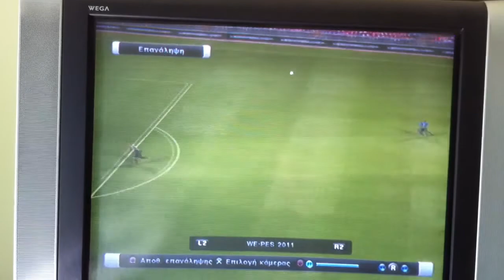Pro 11 Top Goal from 85meters